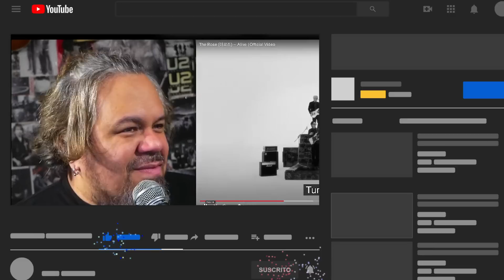THE ROSE | ALIVE | VOCAL COACH REACCIONA !